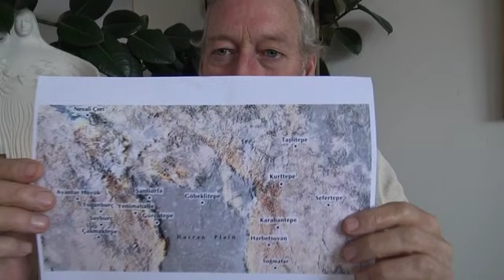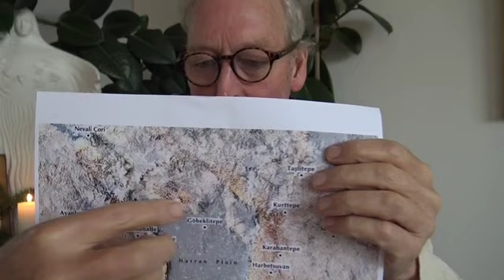Easter in the Land of the Rising Sun: Tas Tepeler, March 29th - April 7th, 2024